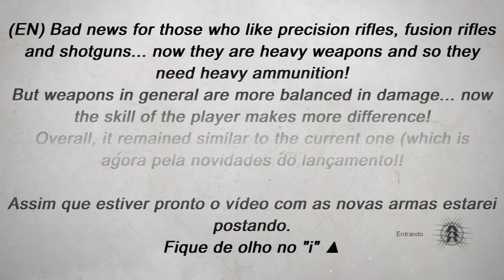Destiny 2 BETA │Novo Crisol ♦ New Crucible █ Vale sem Fim│Endless Vale █